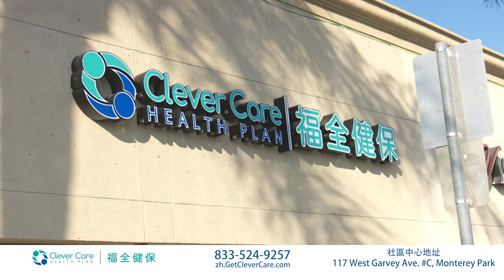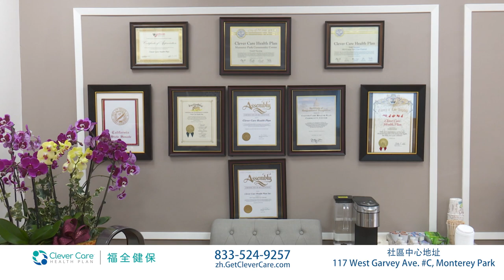福全健保聯全加(HMO C-SNP) 計劃, 專為您的健康和文化傳統而設計的定制化照護.